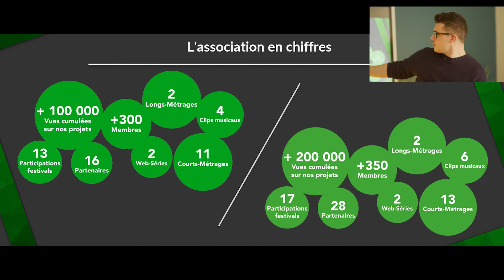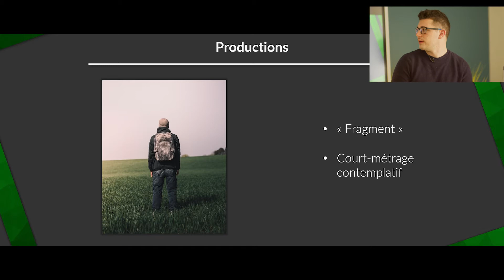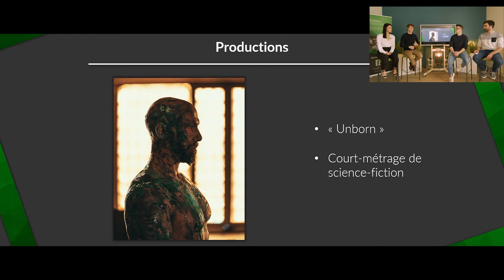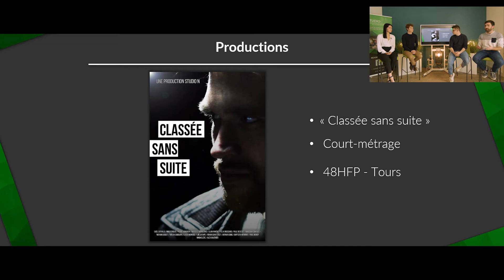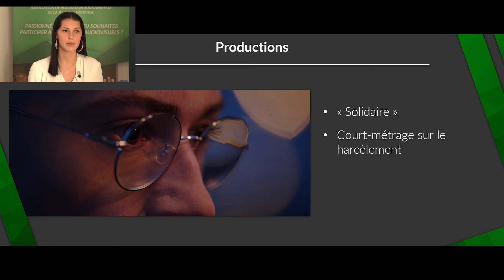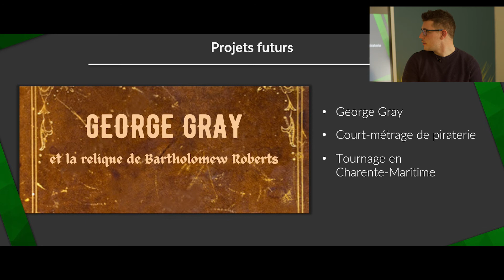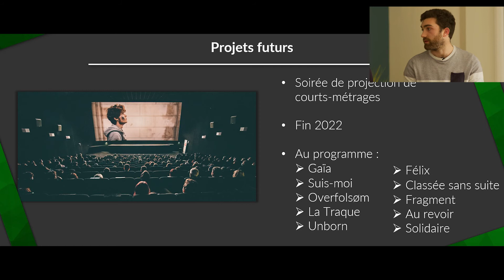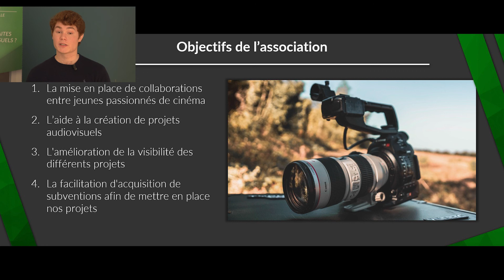Assemblée Générale 2021 - Temps forts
1 - Présentation débuts de Studio N - 0:00
2 - L'association en chiffres - 0:22
3 - Élection du bureau de Studio N - 0:55
4 - Objectif financier - 1:13
5 - The E.N.D - Avant-premières - 2:10
6 - Présentation des projets en cours - 3:17
7 - Présentation des projets futurs - 10:19
8 - Objectifs de l'association en 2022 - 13:38
9 - Fin et remerciements - 16:42

Si vous souhaitez nous soutenir financièrement et/ou que vous connaissez des entreprises susceptibles de devenirs nos partenaires, n'hésitez pas à nous contacter ;)

Merci à Matéo Le Marquand et AMP Visual TV pour le streaming